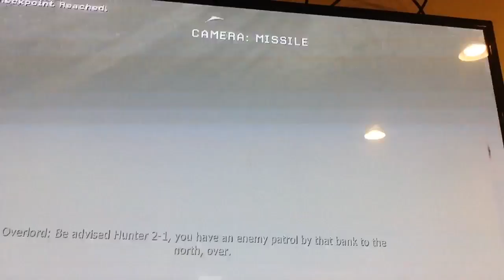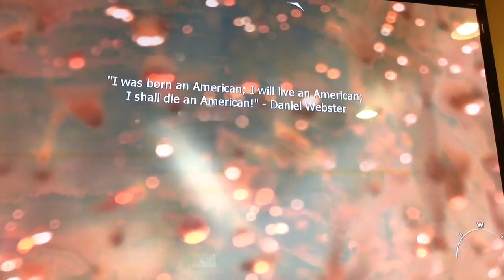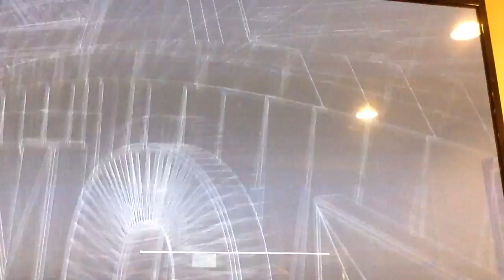Modern warfare Wolverines part two